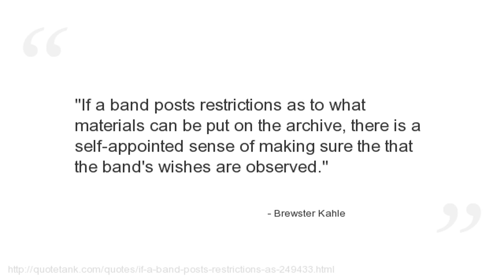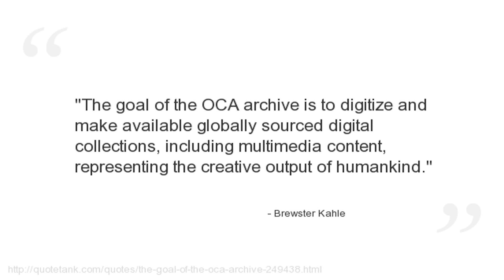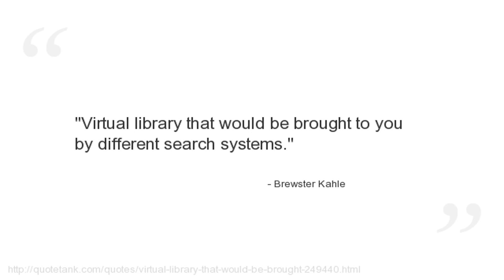Brewster Kahle Quotes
Who is Brewster Kahle?
A computer engineer, internet entrepreneur, activist, and digital librarian.